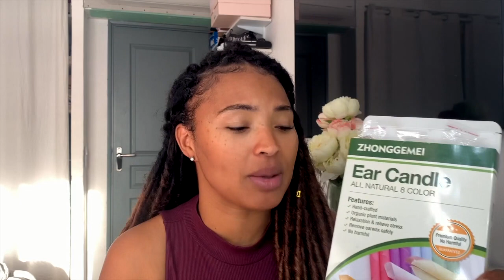ON SE FOU DE NOUS // Bougie d'oreille (candidat télé-réalité )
Ola Amigos j'espère que vous allez bien,

Je vous fait cette vidéo coup de gueule  cars ça me met hors de moi ce genre d'arnaque si je peut qualifier ça comme ça, surtout de vous avertir pour pas que vous vous fassiez avoir .
J'espère que je je vous économiser votre argent 🤣